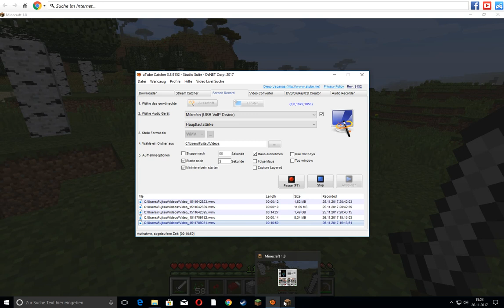und das ist der beweis das es 50-60 fps sind | Minecraft Let´s Play